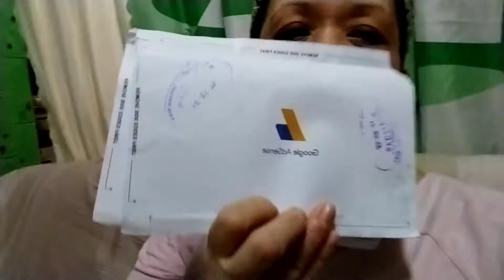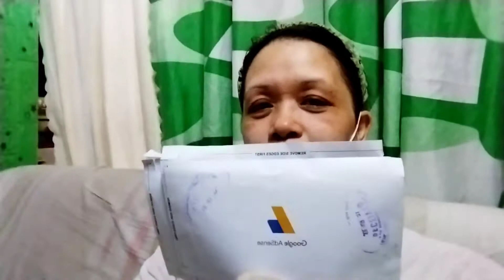Quick Update And Good News || Alma Cruz Vlog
Alma Cruz Vlog: hello nga labs!...May ihahatid akong Good News and quick update din tayo saking mga luto but before that pls. like and share mga labs subscribe and click the notification bell para updated kayo saking mga video. Salamat